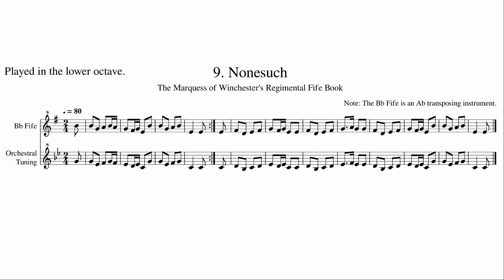9. Nonesuch (Lower Register)